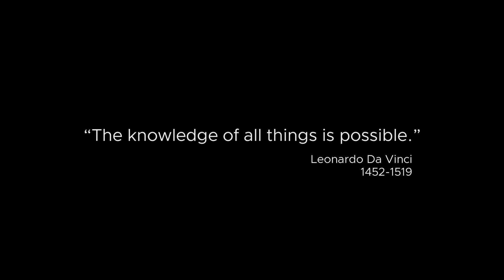VMware Helps Service Providers Transform and Innovate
VMware platforms bring cloud economics and software agility to transforming service provider networks. With horizontal infrastructure, unified automation and intelligent operations from VMware, service providers will have the tools and partnerships needed to innovate like Leonardo Da Vinci. Learn more about how to empower your organization to reach the full promise of 5G by visiting